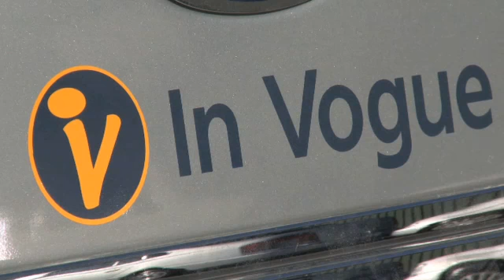In Vogue Limousine